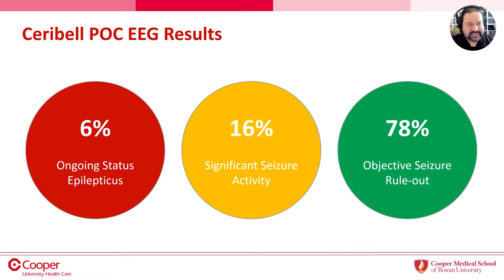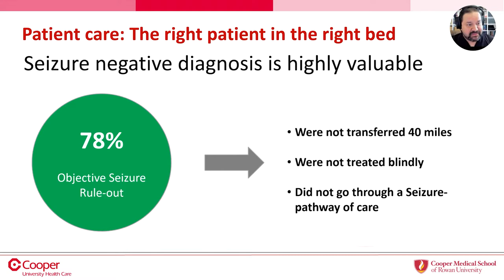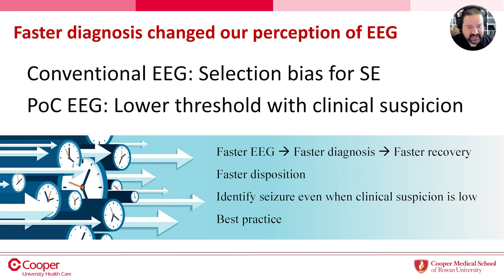How does POC EEG Change the Diagnosis of Seizures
Adam Green MD, MBA, and Fred Rincon MD, MSc, MBE, MBA, FACP, FCCP, FCCM of Inspira Medical Center and Cooper University share their prospective data and best practices on how their team eliminated unnecessary transfers, optimized patient care, and created a financially beneficial impact on their health system with Ceribell Point of Care EEG.